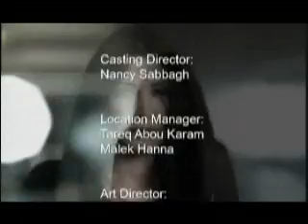Nancy Agram - Elly Kan (NEW)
This is Nancy Agram's newest Video clip, I uploaded it from my DVD collection so there is no logos or crapy quality.